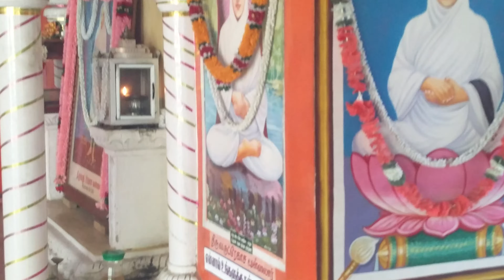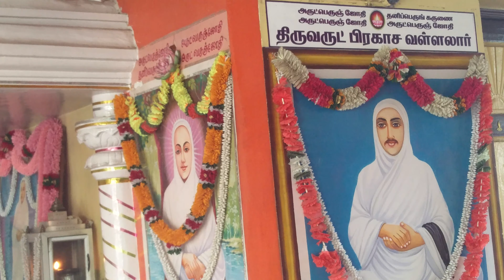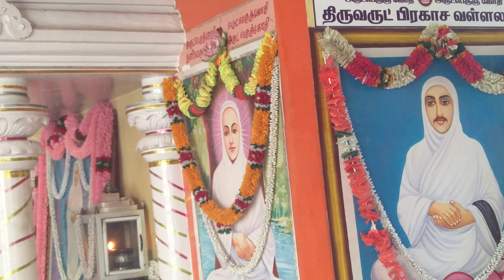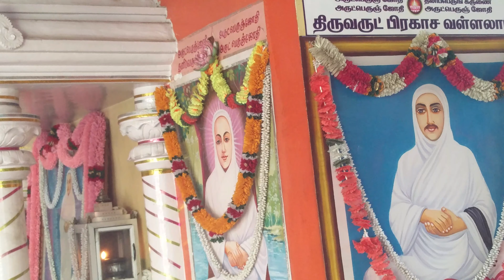சித்திரை மாத வெயிலில் சீறிவந்த மழை by வள்ளலார்